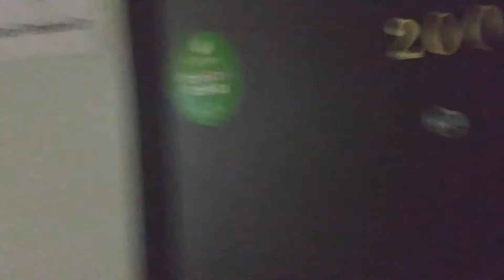Вива-Телеком в Краснодаре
Обзор офиса компании Вива-Телеком в городе Краснодар.
Ассортимент, расположение. Описание радиостанций, антенн и другого радиосвязного оборудования в наличии в Краснодаре.